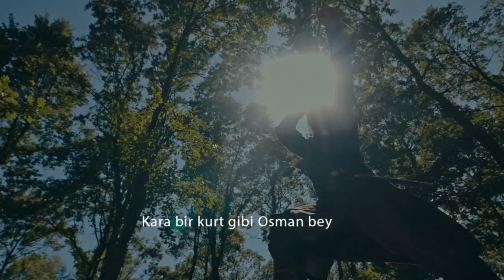Kurulus Osman Episode 26 HD (Anthem - Special Clip)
Kurulus Osman Episode 26 Trailer English Subtitles HD
Kurulus Osman Episode 26 Trailer English Subtitles
Kurulus Osman Episode 26 Trailer with English Subtitles HD
Kurulus Osman Episode 26 Trailer 1 with English Subtitles
Kurulus Osman Episode 26 English Subtitles HD
Kurulus Osman Episode 26 English Subtitles
Kurulus Osman Episode 26 with English Subtitles HD
Kurulus Osman Episode 26 with English Subtitles

Kurulus osman bolum 25, Kurulus osman episode 25, Kurulus osman episode 25 urdu subtitles, Kurulus osman episode 25 hindi, Kurulus osman episode 25 urdu dubbed, Kurulus osman episode 25 english subtitles PTV